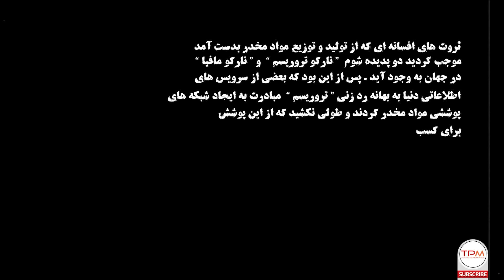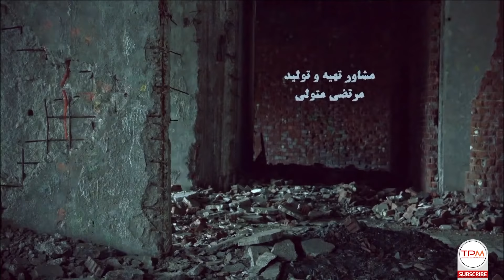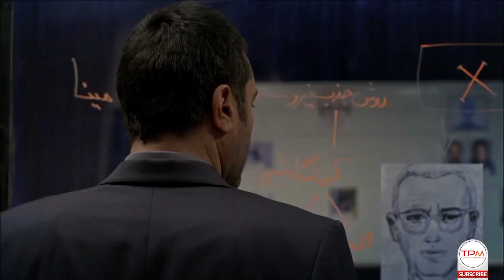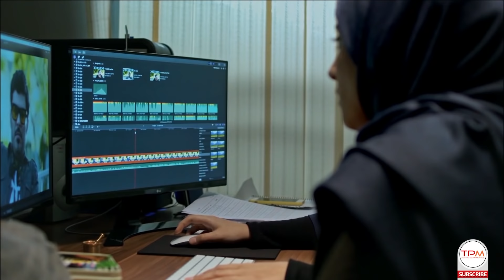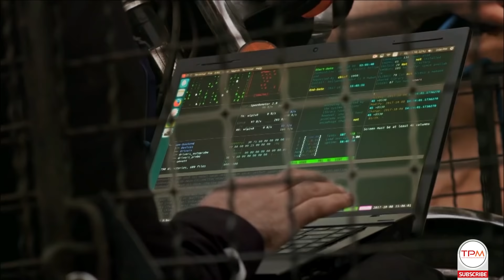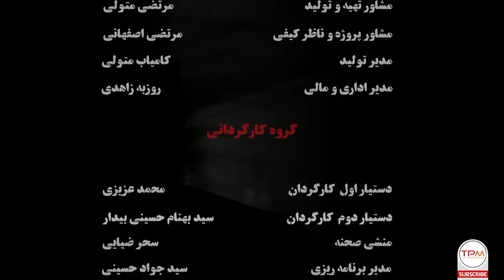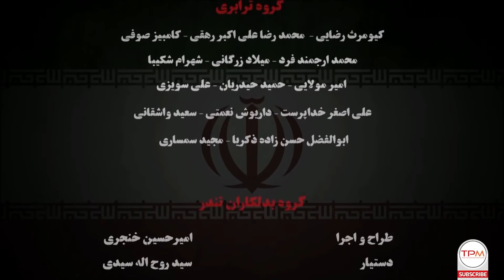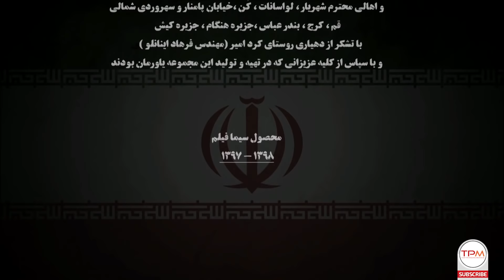Terror Khamoosh Series E 14 - سریال ترور خاموش قسمت چهاردم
🔶  سریال «ترور خاموش» سریالی در ژانر معمایی - پلیسی است. مجموعه «ترور خاموش» به بررسی آسیب های اجتماعی، اعتیاد و مواد مخدر می پردازد و نقش و تأثیر آن بر خانواده ها را به تصویر می‌کشد.
از سوی دیگر، موضوع این سریال به نویسندگی حسین تراب نژاد و هومان فاضل، امنیت نرم است و بر مبنای واقعیت و یکی از پرونده‌های حساس چند سال اخیر نوشته شده است؛ پرونده‌ای که تاکنون رسانه‌ای هم نشده و مردم در قالبی دراماتیک برای اولین بار از آن مطلع می‌شوند🔶

کارگردانی 🎬  احمد معظمی
 تهیه کننده  💰 ابوالفضل صفری

🔻 بازیگران
سعید راد
پرویز فلاحی پور
پریوش نظریه
سمیرا حسینی
حسن اسدی
مهدخت مولایی
علیرضا جلالی تبار
حمید شریف زاده
شایسته ایرانی
سامیه لک